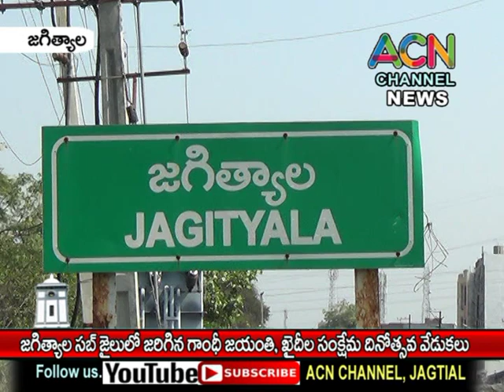జగిత్యాల జిల్లా సబ్ - జైల్ లో జరిగిన గాంధీ జయంతి, ఖైదీల సంక్షేమ దినోత్సవ వేడుకలు